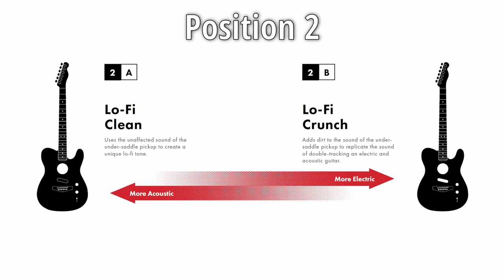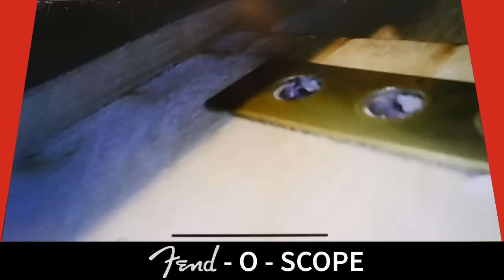What’s INSIDE the New Mexican Acoustasonic Telecaster? | 2021 Fender Player Acoustasonic Review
🐕 Episode Guide:
0:00 - Intro - Check Links in the Description
0:20 - About the Acoustasonic Series
0:54 - Unboxing
2:03 - First Impressions
3:57 - Player Series Differences
5:54 - Inside Look / Specs
18:07 - Acoustic Demonstration
20:20 - Tone Demo (Clean)
26:49 - Tone Demo (Dirty?!)
32:03 - Final Thoughts